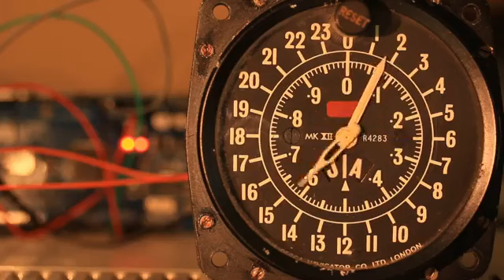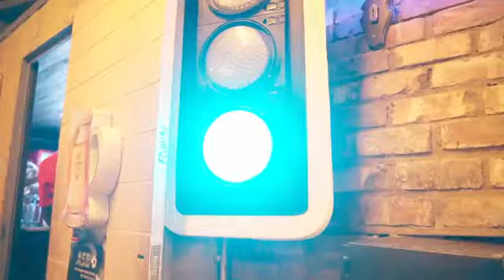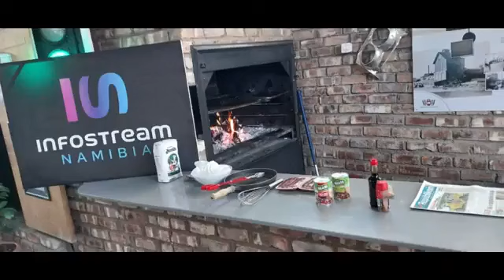Monday with Natascha and Ivanka from the quaint restaurant "Little Paris". 20/11/2023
Monday with Dirkas and Julia. Our guest today Natascha and Ivanka from the quaint restaurant "Little Paris".